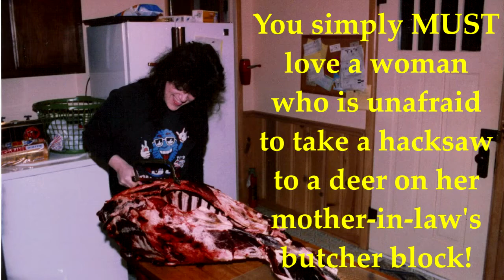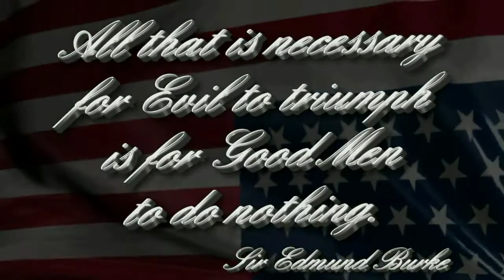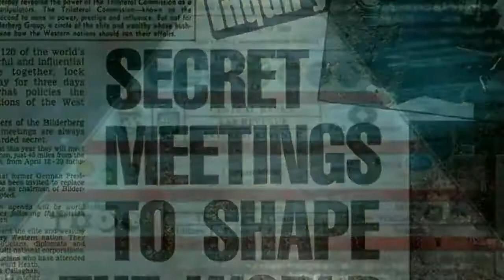Cancer Victims LUCIFERIANCARE Nightmare Denied Coverage By BARRY SOETORO COPY SHARE MAKE VIRAL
Cancer Victim's Obamacare Nightmare; Denied Coverage By Obama Death Panel!!!
Barack Obama has said that the thing he's best at is killing people. For once, he's telling the truth. I know this because he has killed me and my wife with the health care legislation that bears his name, no matter how hard the Left is now insisting on calling it the Affordable Care Act instead of Obamacare.
Whatever they call it, it's still a lie; and the provisions therein have ensured that my wife will die a painful, and needless death. And I won't be far behind.
Make sure you go to the TTiV blog to read the rest. Just click this link:

You can help save my wife by copying and pasting the following Tweets:

His wife will die w/o your help!